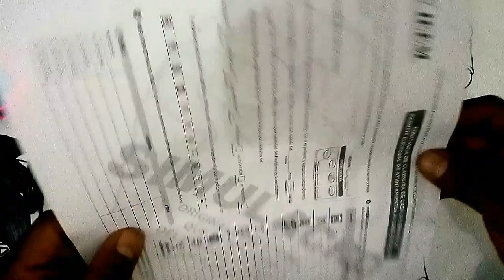Dibuja a MORO EL NUEVO VILLANO DE DRAGON BALL SUPER XDEIOS